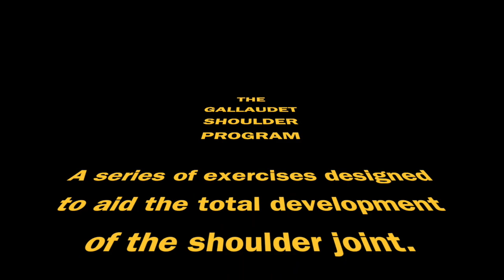The Gallaudet Shoulder Program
This video is about The Gallaudet Shoulder Program